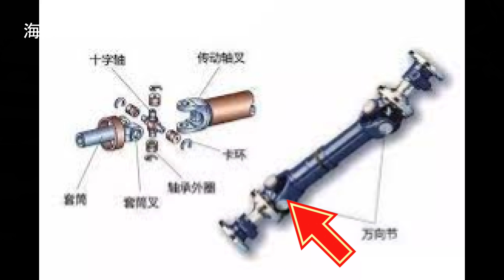汽車傳動軸基礎保養 (牛油槍開箱測試) 這對於行車安全超重要的 海賊王diy日記